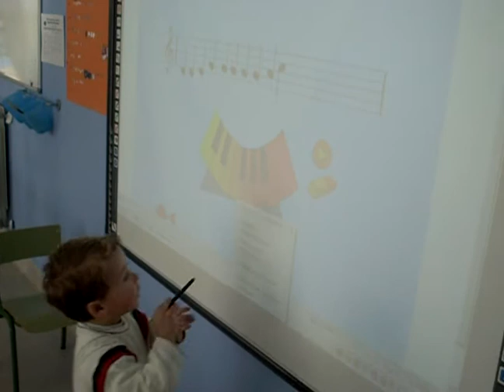LOS NIÑOS DE 2 AÑOS DEL COLEGIO LOS PUENTES (COLINDRES) SE DIVIERTEN CON POISSON ROUGE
Las nuevas tecnologías y la música se llevan de maravilla. Eso lo saben los niños del aula de dos años del colegio Los Puentes en Colindres (Cantabria) que se divierten creando con el programa Poisson Rouge para la pizarra digital. Sencillo en su manejo, con un proceso creativo entretenido y con un producto final,que aunque no es lo más importante, se puede disfrutar y compartir.